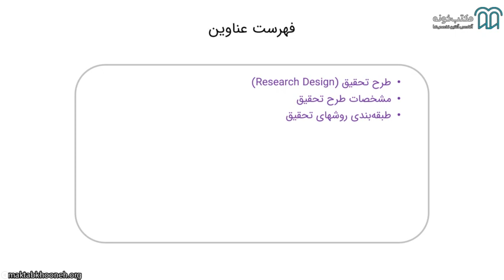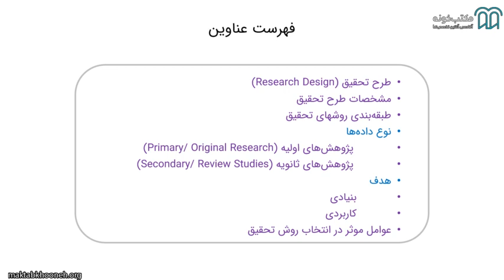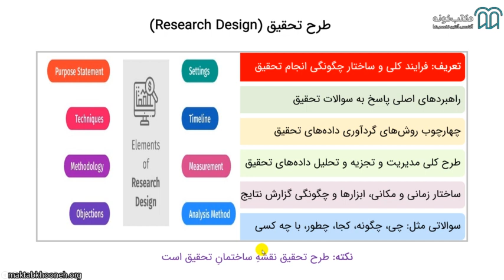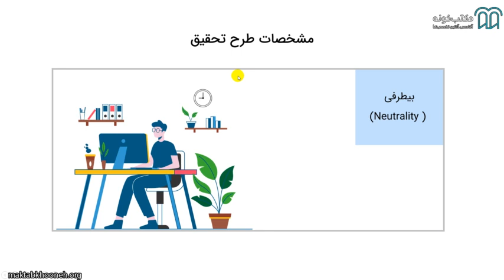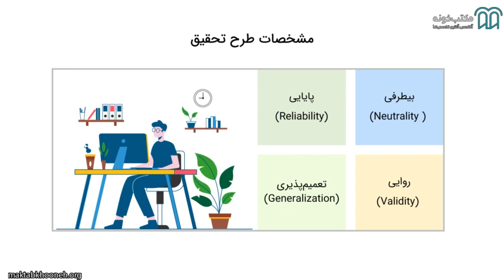آموزش جامع روش تحقیق و مقاله نویسی قسمت ۱۰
در دوره جامع آموزش روش تحقیق و مقاله‌نویسی به آموزش تمام مباحث عملی و تئوری مربوط به روش‌های تحقیق با تمرکز ویژه بر توانمندسازی همه علاقه‌مندان، جهت برنامه‌ریزی، نگارش، تدوین و ارائه  پروپوزال، پایان‌نامه در مقطع کارشناسی ارشد و رساله دکتری،  انواع مختلف مقاله‌نویسی، از جمله مقالات ISI، مروری و اصیل و همچنین مهارت‌های  لازم آکادمیک به‌صورت قدم‌به‌قدم و به زبانی ساده و روان پرداخته شده است.

استاد: دکتر اسماعیل سعیدی رباط

برای مشاهده آموزش جامع روش تحقیق و مقاله‌نویسی در مکتب‌خونه از طریق لینک‌ زیر وارد شوید